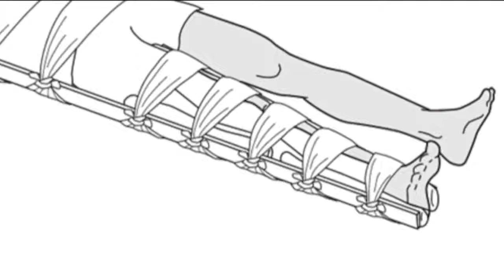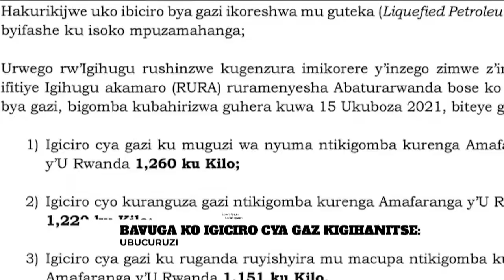Ikiguzi cya Gaz mu Rwanda cyahagurukije Depite Dr. Frank